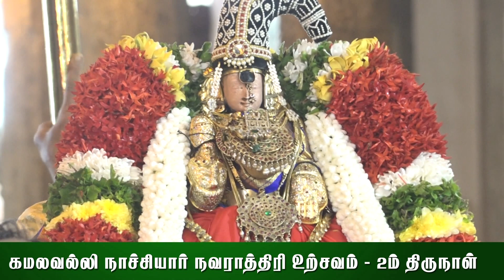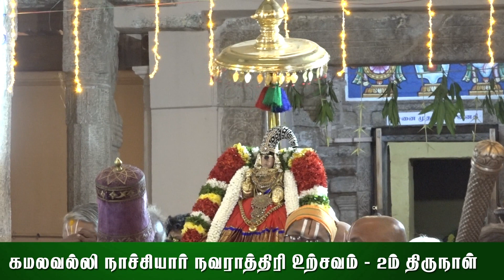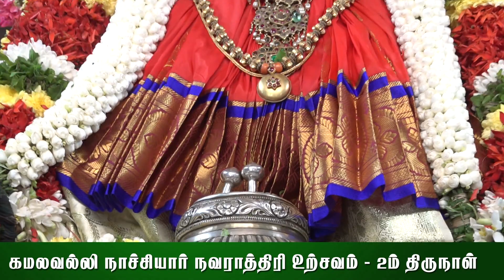உறையூர் கமலவல்லி நாச்சியார் திருக்கோயில் || நவராத்திரி உற்சவம் || 2-ம் திருநாள்